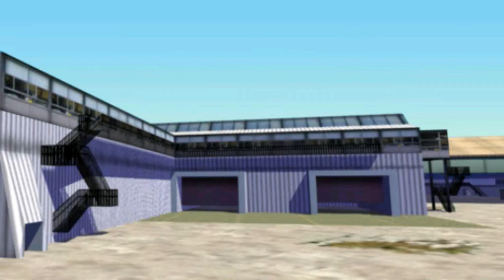Starsky & Hutch (PC) Temporada 3 - Episódio 3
Mouse: Asus ROG Gladius II RGB
Mousepad: Cooler Master Gaming RGB
Keyboard: 1life Scout Gaming Keyboard
Headsets: ROG Asus Vulcan ANC